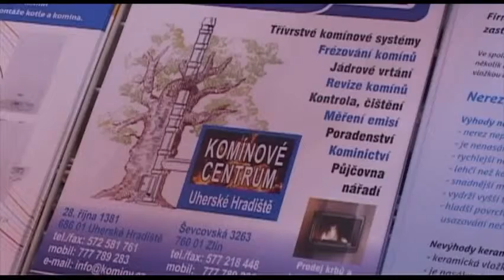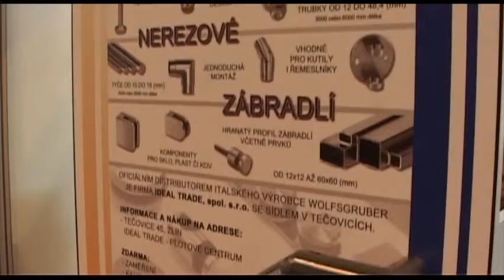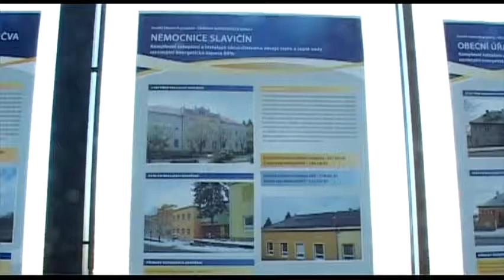Veletrh a konference radili, jak šetřit energie. Oceněny byly nejúspornější projekty